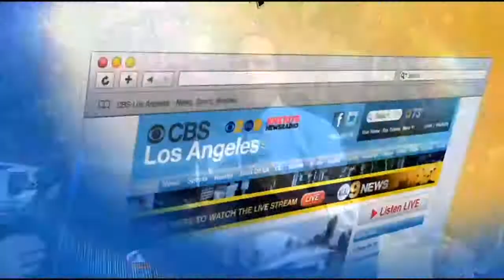Prova Pizza Debuts In West Hollywood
Owner Jake Ireland and Chef Vito Iacopelli of Prova Pizza visited the KCAL9 studios Thursday to show viewers the art of making pizza!